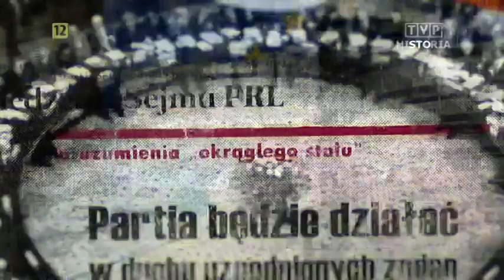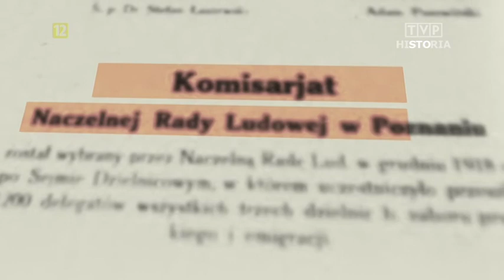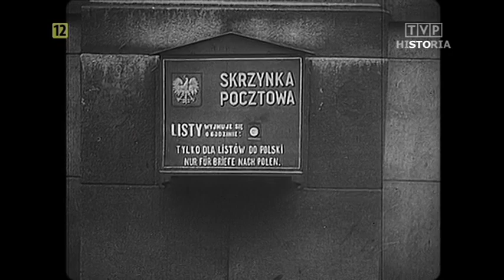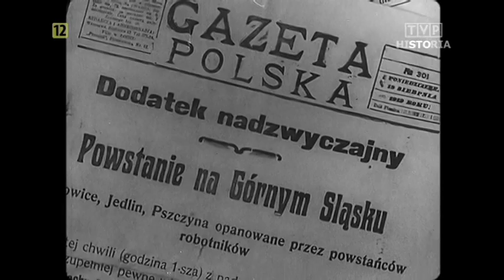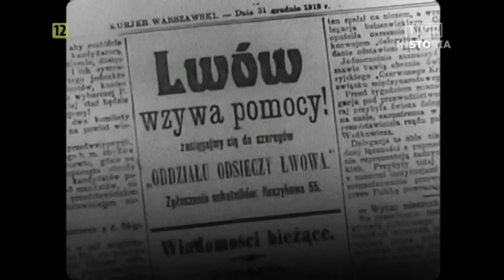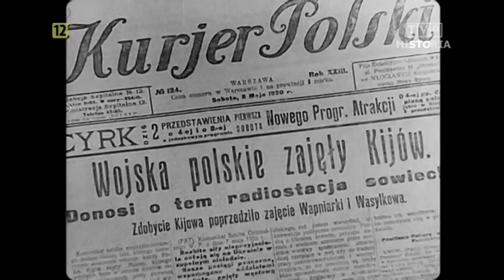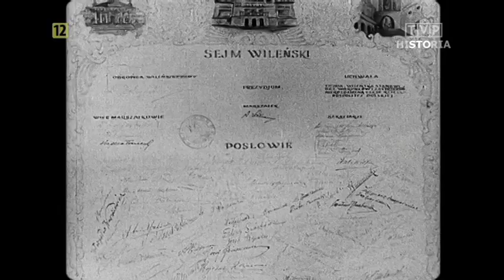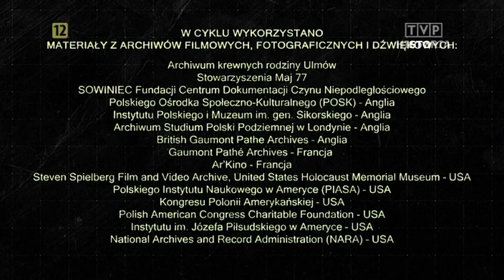Polskie 100 lat. Odc. 4 Walka o granice 1918 - 1921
Po 123 latach odzyskania niepodległości Polacy nadal walczą. Teraz o granice, których kształt zależy od sytuacji międzynarodowej oraz decyzji zwycięskich w I wojnie światowej mocarstw. Wprawdzie pewne decyzje zapadły w 1919 r. na konferencji pokojowej w Wersalu jednak mapa II Rzeczypospolitej nie powstałaby, gdyby nie toczące plebiscyty i bitwy na wielu frontach. Kształt naszych granic ukształtował się dopiero po zawarciu traktatu ryskiego z bolszewicką Rosją i zakończeniu plebiscytów na Warmii i Mazurach.